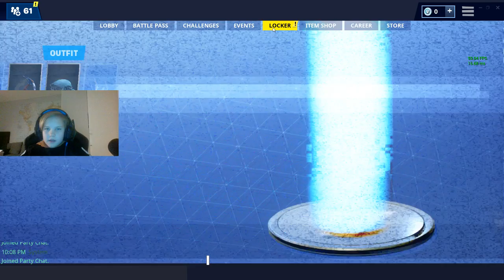Livestream från Svante Jonsson